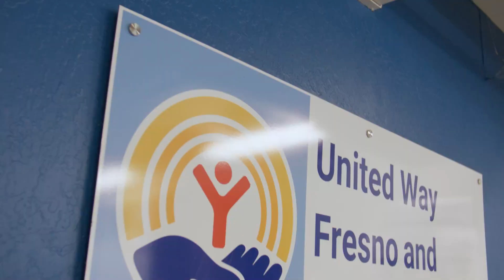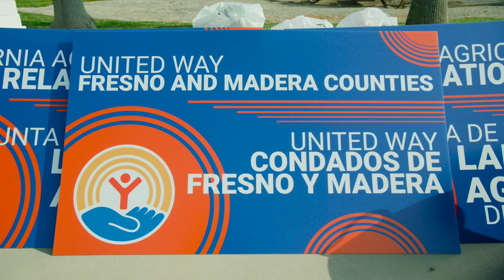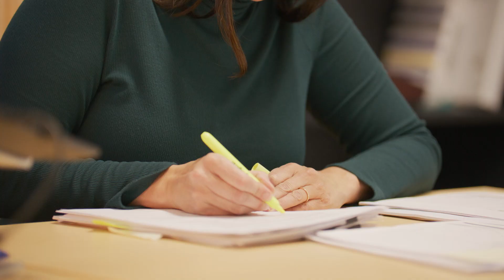Join Our Team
We have several employment opportunities available right now. Are any of these positions right for you?